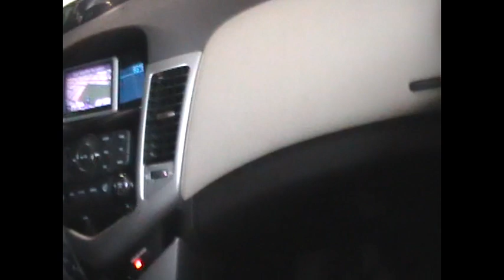2NE1 Concert in New Jersey!!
We went to see 2NE1 in concert in New Jersey and it was AMAZING!

I'm sorry that there's no live footage in this! That's for two reasons: 1) we didn't take much, 2) what we did take was horrible and blurry =P There is TONS of other footage from the New Jersey show on Youtube, though! And yeah...I know this is a million years long and some of the editing is weird XD We sat outside and talked for like 45 minutes, but we just didn't have a ton of footage from that day. Anyway, I hope it's at least mildly entertaining for SOMEONE besides me and Joanna =P